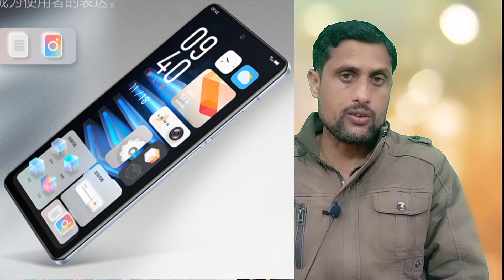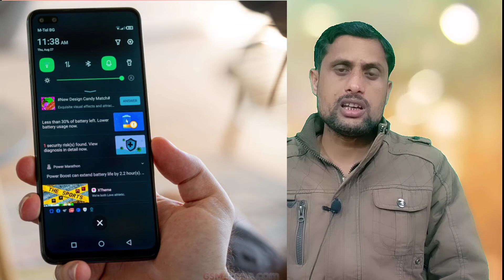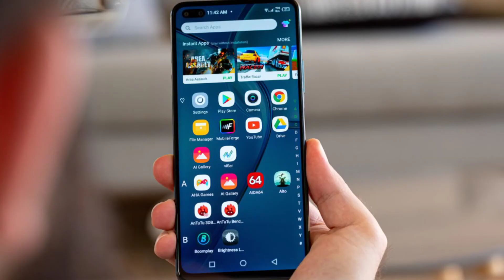Realme GT 5G || First-Look Specification || SD 888 SoC ! 12GB+256GB ! 125W Charging ! Spece ! Price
Realme GT is expected to feature Qualcomm's latest Snapdragon 888 processor. The phone will likely come in single storage variant- 12GB RAM/256GB onboard storage. It will run on Android 11 with Realme's cutom Realme UI 2.0 overlay on top. The phone is expected to carry Realme's 125W UltraDART charging technology as well. Leaked images suggest the Realme GT smartphone might come in a blue color variant.6.52-inch OLED display. On the 32MP Dual Punch hole camera front, the phone might offer quad camera setup consisting of a 64-megapixel primary sensor, and one 13-megapixel sensors. with 2MP dual sensor As compared to the base model, the phone coming soon global market and others country some India
and price something Rs,20,000